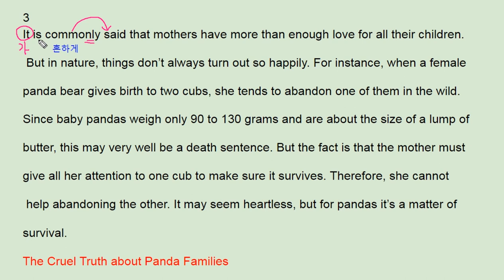빠른독해 바른독해 기초세우기 7강 조동사의 이해 3번 - 번개콩 Truth about Panda family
고등부: 창원 신월고, 토월고, 사파고,  대암고, 남고, 경상고, 경일고, 중앙여고,
 중등부: 대방중, 사파중, 남산중, 토월중, 상남중
초등부: 남양초, 남산초